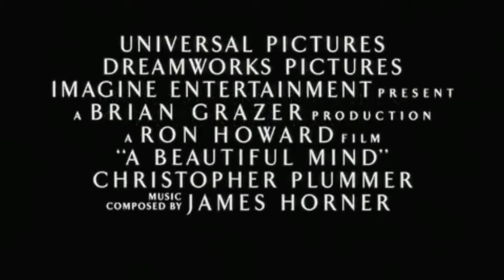A BEAUTIFUL MIND | Trailer italiano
ABeautifulMind è un film del 2001 diretto da RonHoward, dedicato alla vita del matematico e premio Nobel John Forbes Nash jr., interpretato da RussellCrowe, e liberamente ispirato all'omonima biografia di Sylvia Nasar, pubblicata in Italia col titolo "Il genio dei numeri".

Studi, imprese, malattia e trionfo del matematico USA John Forbes Nash, premio Nobel 1994 per l'economia. Il ritratto di un uomo eccentrico, e anticonformista, il cui grande talento fu afflitto per molti anni da una grave forma di schizofrenia.